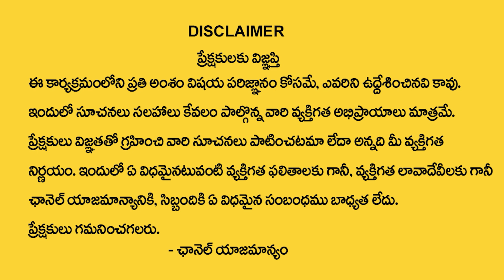Heart Chakra Meditation in Telugu | How To Activate Heart Chakra | Law of Attraction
Watch ► Heart Chakra Meditation in Telugu | How To Activate Heart Chakra | Meditation | Law of Attraction